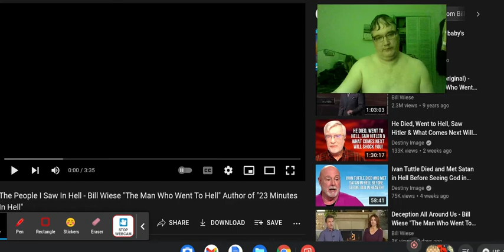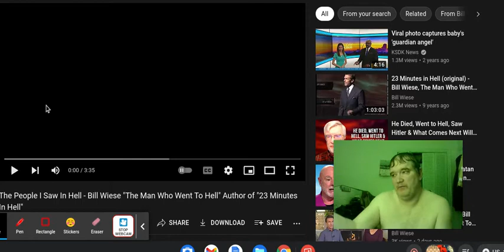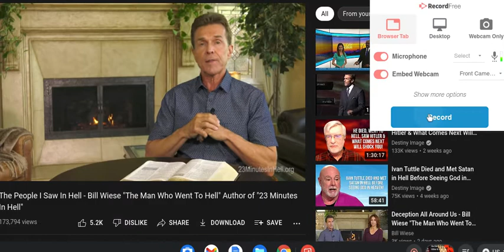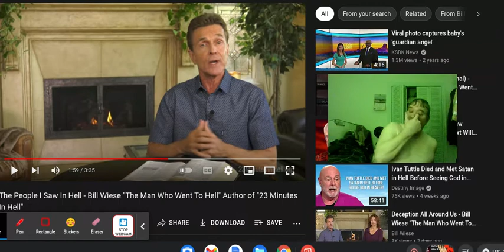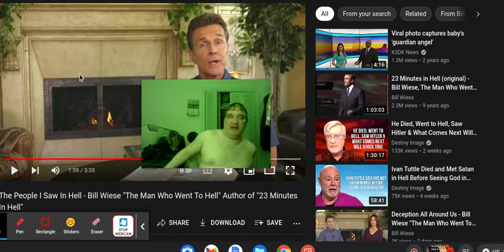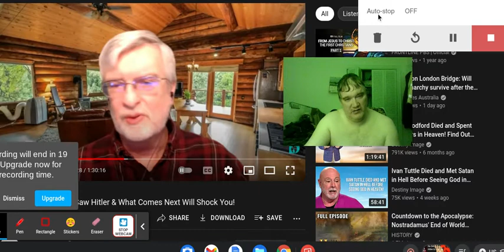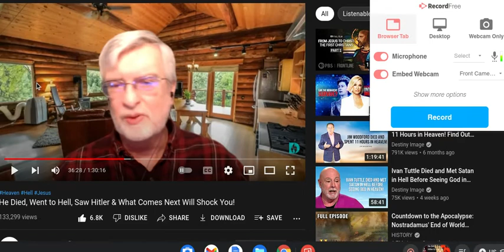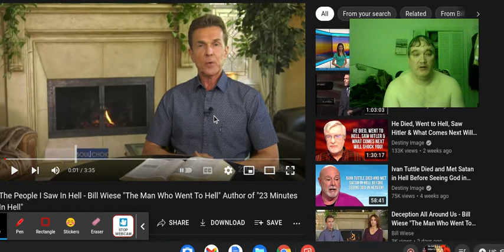Bill Weiss, what proof of Authority do you have that your revelation of hell is true, when there are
So many revelations of hell and heaven, most of which contradict one another, and fail miserably to point in one direction: to the TRUTH.

The People I Saw In Hell - Bill Wiese "The Man Who Went To Hell" Author of "23 Minutes In Hell"

GOD is not the author of confusion, according to the Scriptures, as written by Paul in Corinthians, yet, all these conflicting revelations of Heaven and hell by people like Mary K. Baxter, and people who see celebrities in hell, and Hitler, and Buddha...

Jesus, are you real, or am I being taken for a ride to the snake-oil shop?

What the early church fathers believed about tithing and fasting